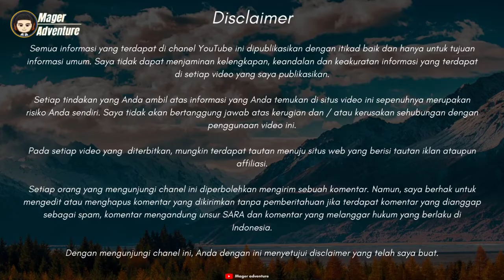7 Rekomendasi Jaket Gunung Rei Pria Terbaik 300 Ribuan nih Di SHOPEE HAUL Berkualitas Terbaru 2022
UDAH tau belum Jaket Gunung!!
buat Yang Sedang nyari Jaket Gunung Rei Pria Terbaik 300 Ribuan? Coba deh cek 7 Rekomendasi Jaket Gunung Rei Pria Terbaik 300 Ribuan nih⁉️ Di SHOPEE HAUL Berkualitas Terbaru 2022
Kamu bisa cek Rekomendasi Jaket Gunung Rei Pria Terbaik 300 Ribuan simak vidionya Sampai selesai.
Berikut Daftar Jaket Gunung Rei Pria Terbaik 300 Ribuan Dari Kami cek Di bawah Ya

7 Jaket Gunung Pria Sumbing Arei Outdoorgear

6 Jaket Gunung Pria 2 Face Woudrum Arei Outdoorgear

📢 sunber artikel ➜ @mageradventure
📢 sumber artikel ➜
Klian bisa order Rekomendasi Jaket Gunung Rei Pria Terbaik 300 Ribuan dengan Klik langsung Di atas atau hubungi nomor di bawah ya!!
order
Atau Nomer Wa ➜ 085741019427